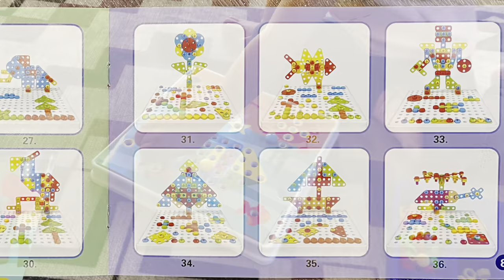Discovery Toys -- Create, Drill & Build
Create, Drill & Build (Item# 2177)

Create unlimited artistic designs with this progressive kit of shape pieces, pegs, screws, and picture cards.  3 different tools offer a variety of building techniques and build different fine motor skills: 1) battery-powered drill with 2 different bits, 2) manual screwdriver, and 3) manual wrench.  The compartmentalized storage box keeps everything organized and doubles as a work surface.

4 different ways to play to grow with each child:
1) Add matching colored pegs to the included picture cards.
2) Create designs with the pegs without the cards.
3) Screw shapes to the board for 2D designs.
4) Use bracket pieces to build up for 3D designs.

Replicate the 36 designs in the included guide or design your own.  The sky is the limit.

3 years+